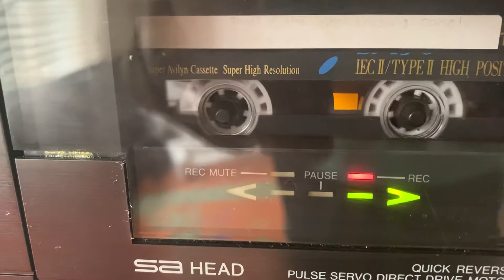Vinyl Final countdown to cassets